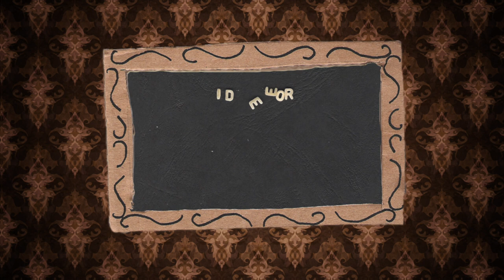Les BOULENVRAC - Le Bouillon - Clip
Extrait de l'album "Des Clous"
Images : D. Dussans
Montage : L. Dussans